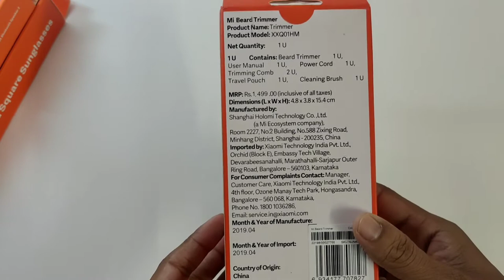Xiaomi Mi Trimmer Black Color Unboxing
Price =